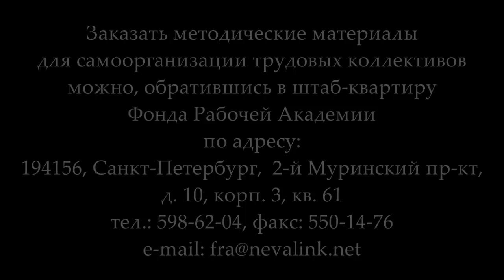«Потребительностоимостной подход к экономике». Виктор Георгиевич Долгов. 26.04.2018.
26 апреля 2018 г. в Университете рабочих корреспондентов Фонда Рабочей Академии с докладом «Потребительностоимостной подход к экономике» выступил доктор экономических наук, профессор Виктор Георгиевич Долгов, показавший, что ориентация на экономию труда и свободное время работающих является непреложным требованием современного производства.

Веб-сайт

Желающие помочь Фонду Рабочей Академии могут перечислить пожертвования на карту Сбербанка:
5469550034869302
Михаил Васильевич П.